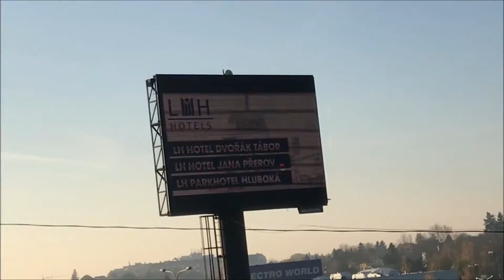LHhotels 2018 11 15 ČM